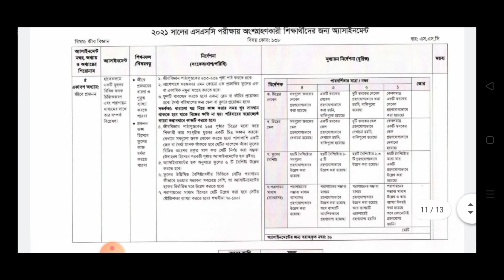Ssc 2021 7th Week Assignment || এসএসসি ২০২১ সপ্তম সপ্তাহের অ্যাসাইনমেন্ট প্রশ্ন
Ssc 2021 7th week Assignment :

এসএসসি ২০২১ সপ্তম সপ্তাহের অ্যাসাইনমেন্টঃ

Hello Everyone!😃😃

আসসালামুয়ালাইকুম । আশা করি তোমরা সবাই ভাল আছো।আমিও ভাল আছি । স্কুল,কলেজ দীর্ঘদিন ধরে  বন্ধ । লকডাউনে ঘরে বসে আর ভাল লাগে না । এই এক ঘেয়ে ছাত্র জিবনটাকে একটুখানি ব্যাস্ত রাখার জন্যই আমার চ্যানেলটি খোলার উদ্দেশ্যে।

আশা করি আমার ব্লগ তোমাদের সবার ভাল লাগবে। যখনি নতুন ভিডিও আপলোড দিব তোমাদের কাছে  ভিডিওর নোটিফিকেশন চলে যাবে।